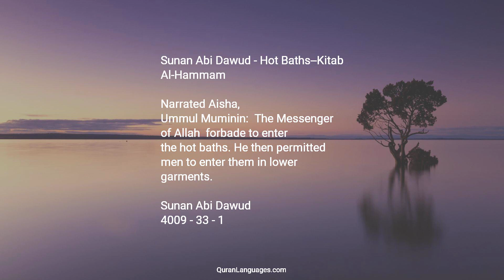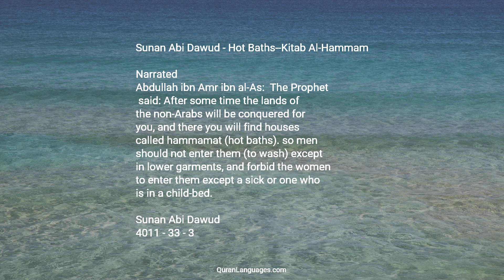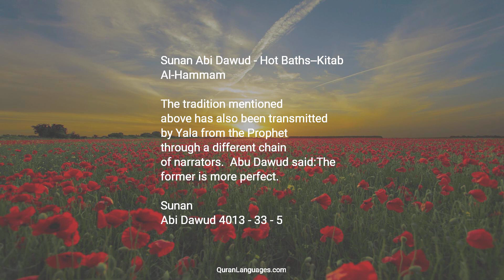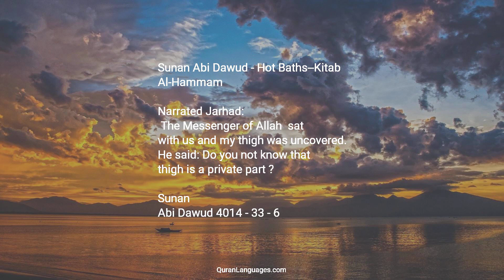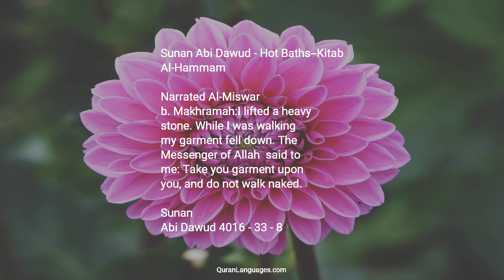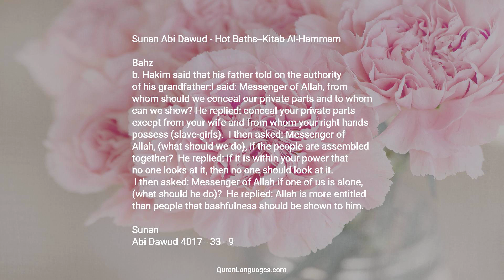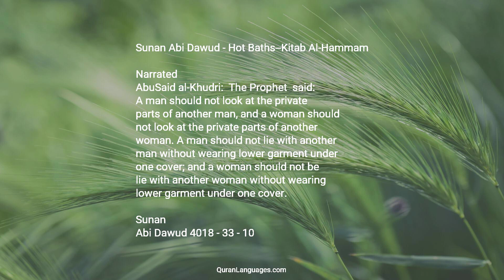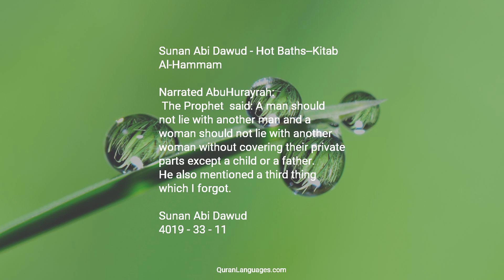Sunan Abi Dawud — 33 — Hot Baths Kitab Al Hammam